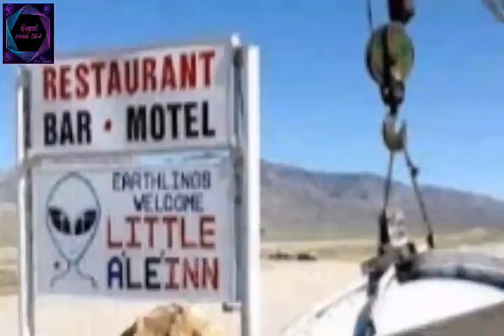Area 51এর রহস্য।The mysterious place 'Area 51'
Area 51 এর রহস্য। The mysterious place 'Area 51'
এই জায়গাটি U.S.A তে অবস্থিত। এখানে Alien নিয়ে Research করা হয়।

I Have Changed The Channel Name To MN Vlogs